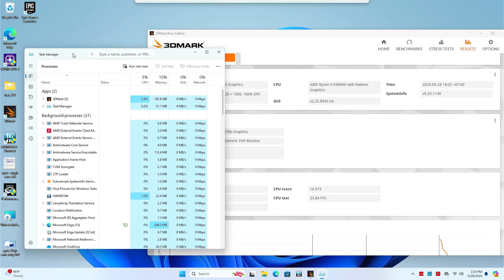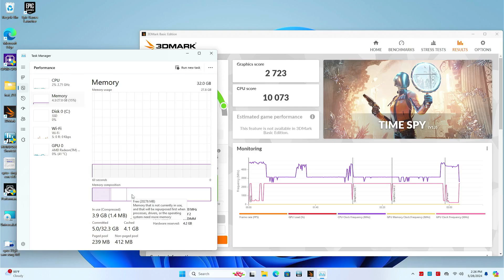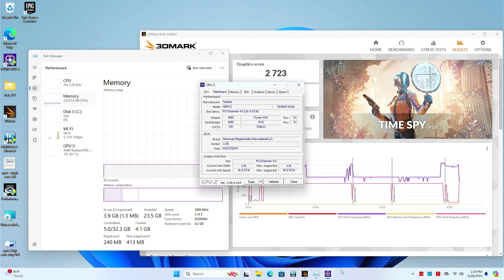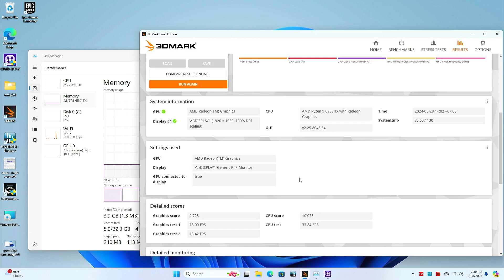Aoostar GEM 12 6900HX Time Spy Total Score 3057 at 5600Mhz, 75W Set Up in BIOS